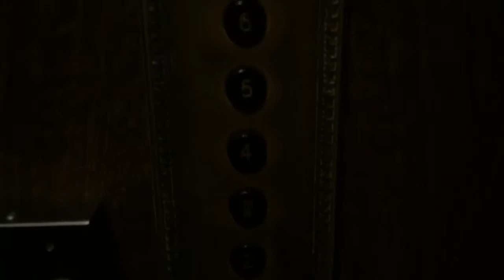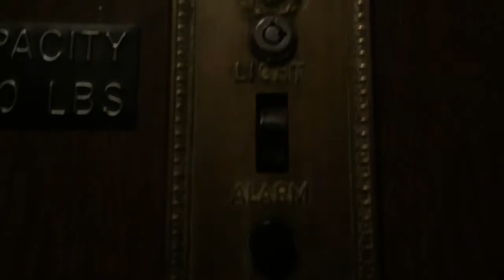Amazing 1929 Otis Single Speed Traction Elevator With Inner Manual Door In Brooklyn NYC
This is the amazing 1929 Otis single speed traction elevator with a inner manual door at An Undisclosed Location in Brooklyn NYC.